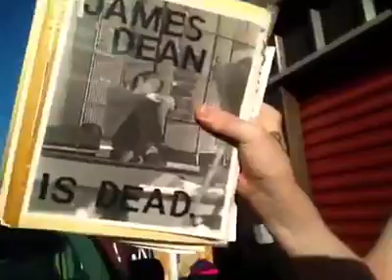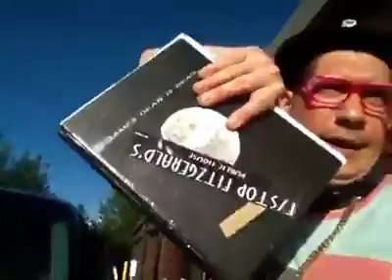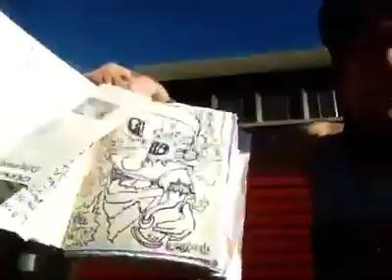Time-Jump - James Dean Is Dead.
Time-Jump by James Dean Is Dead. Featuring Th'@LL Brandroid Orchestra. Recorded August 20st, 2020 at RisingPhoenix SoundLab in Salem, Oregon, USA. Earth. SuperGenius Productions. Btw Nothing Is Impossible. Glory To GOD! I Am Standing in Confidence.  God Bless Y'All. Wish Me Luck. Written Using A Random Song Idea Generator "Write A Song About A Friend You've Lost Contact" So This Song Is About BenJamin MacKenzie MacPherson